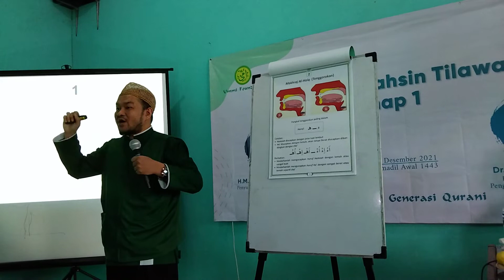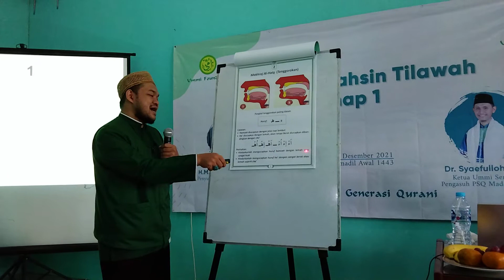BELAJAR MAKHROJ AL-HALQ // UST ERWIN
Bismillah. Yuk ngaji lagi. Diantara ilmu yg dahsyat sekali adalah ilmu tahsinul quran. Kenapa? krn ilmu ini langsung berhubungan dg kalamullah. Kali ini Ust Erwin akan membedah Makhroj Al-Halq. Yuk simak...